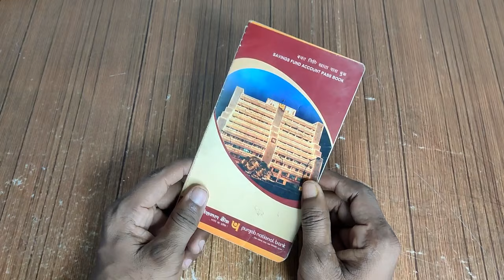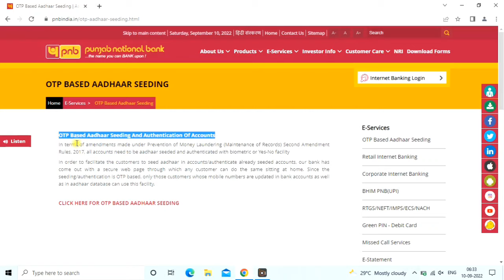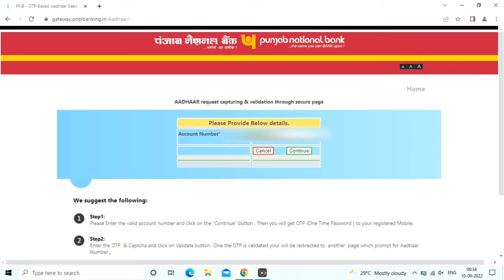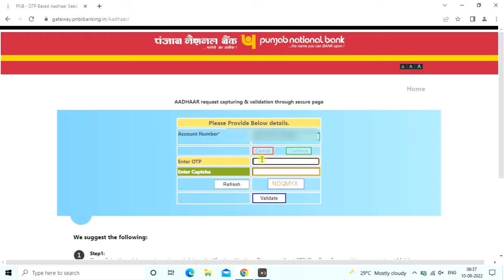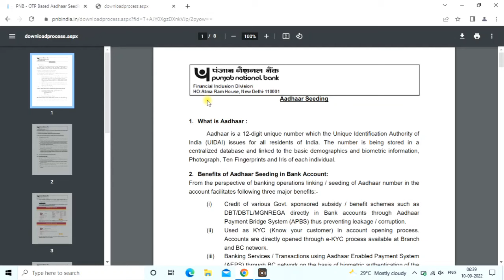Pnb online aadhaar seeding process. बिना इंटरनेट बैंकिंग के अधार कार्ड लिंक करें।New Process 👇👇👇👇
In this video ,I will show you how we can link our Aadhar card to Punjab National Bank without internet banking.
Punjab National Bank Aadhar seeding process
Punjab National Bank online Aadhar update
Punjab National Bank npci mapping
link Aadhar card to npci online
PNB online services
online Aadhar seeding process